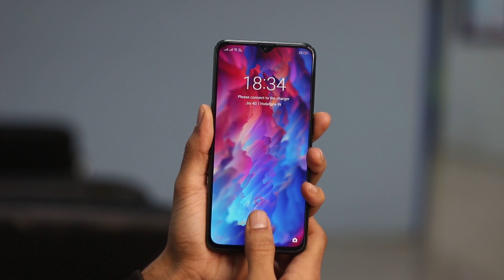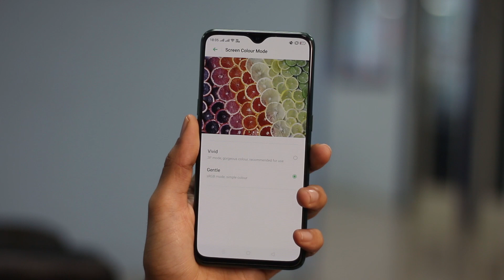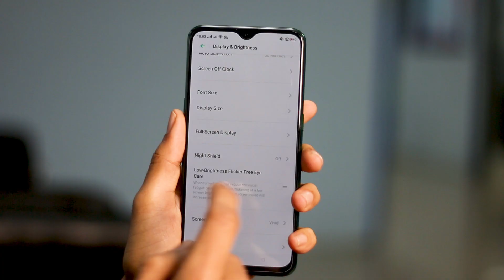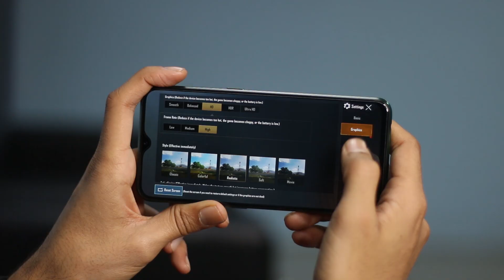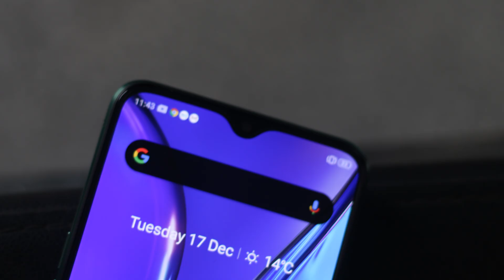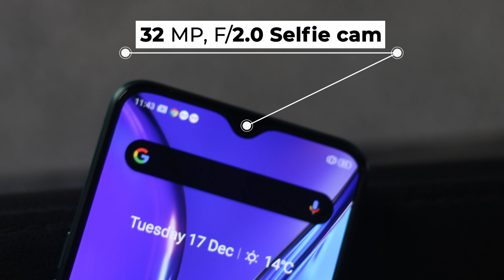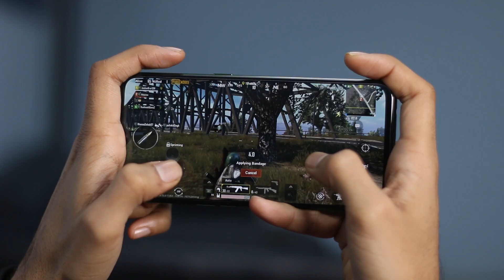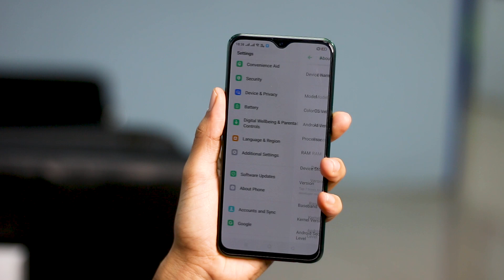Realme X2 Review: 64MP quad cameras | SD 730G | 30W fast charging | Priced at Rs 16,999 Only.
Hey guys, here's our full review of the latest offering by Realme. the X2. Powered by Qualcomm Snapdragon 730G chipset, 30W  Fast charge, 64MP Quad Cam and much more. Check the video for more.

तो दोस्तों, आज हम आपके लिए लाये है Realme की लेटेस्ट Realme X2 डिवाइस का एक फुल रिव्यु। Realme ने इस प्राइस सेगमेंट में स्नैपड्रैगन 730G चिपसेट, 64MP प्राइमरी सेंसर वाला क्वैड कैमरा सेटअप दिया गया है जो लेटेस्ट ट्रेंडी फीचर कहे जा सकते है। तो क्या यह फ़ोन आपके लिए एक बेहतरीन वैल्यू फॉर मनी डिवाइस साबित हो सकती है? जानते है Realme X2 के डिटेल्ड रिव्यु में: